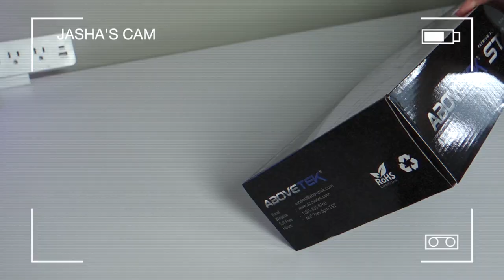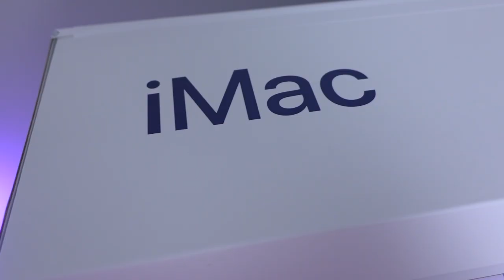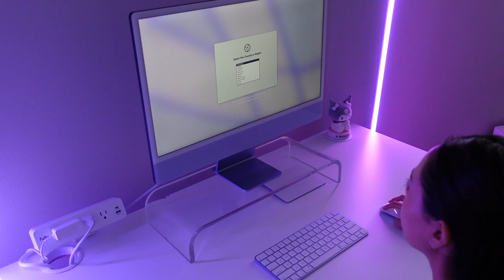unboxing my new purple imac 💜 | productive vlog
hi friends! in this video i'm unboxing my new purple imac with you along with other amazon packages that i unbox for my desk setup. the new 2021 apple M1 24''  imac came in many colors,and i fell in love with the color purple! i tried my best to fit my aesthetic in this vlog for you guys,so i hope you can give me a like :)

✧razer goliathus mousepad
✧monitor riser stand

My channel is about daily vogs of my life where i include my interest with: sanrio,hello kitty,pc gaming,aesthetic asmr unboxing videos,makeup and more. here is a link to my channel to be part of my community

Disclamer:This is not a paid for advertisement. Products purchased by myself,so you can be sure to have my full honest opinion.This means that, at zero cost to you, I will earn an affiliate commission if you click through the link and finalize a purchase.

⸻⸻𝒔𝒐𝒄𝒊𝒂𝒍𝒔 ✲ﾟ｡.(✿╹◡╹)ﾉ☆.｡₀:*ﾟ⸻⸻⸻⸻⸻⸻⸻